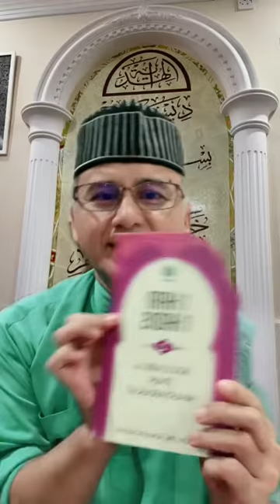Mathurat Sughra dan tazkirah (orang tua tak masuk syurga)